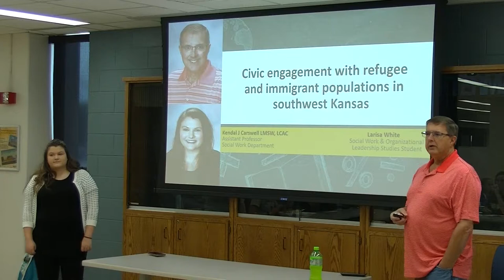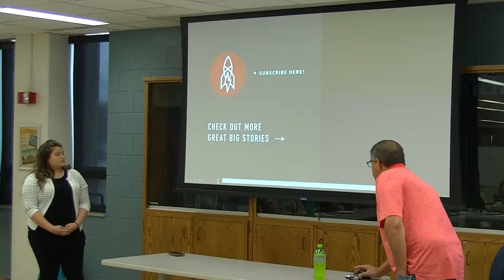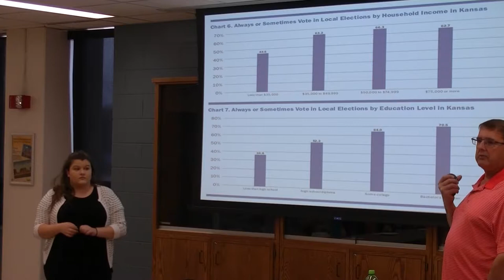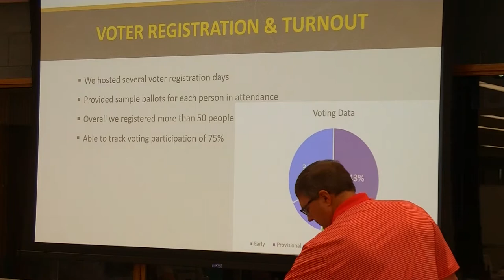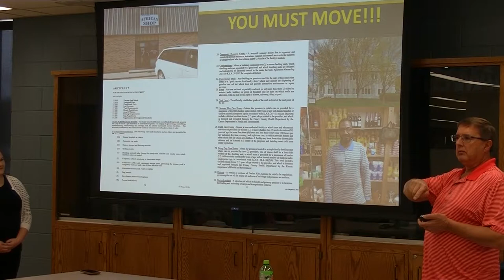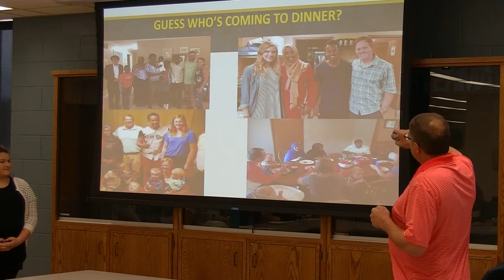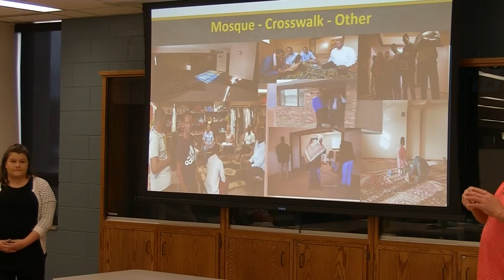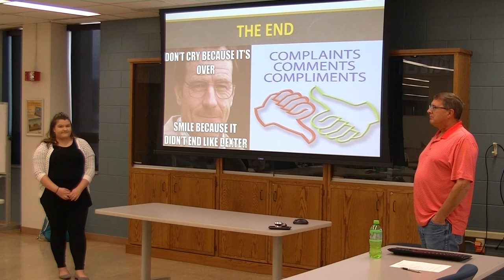Times Talk - Civic Engagement with Refugee and Immigrant Populations in Southwest Kansas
Presented by Kendal Carswell and Larisa White - FHSU Dept. of  Social Work
11/6/2019